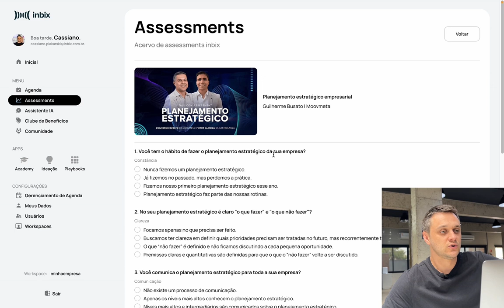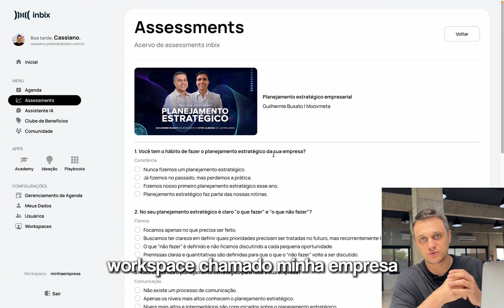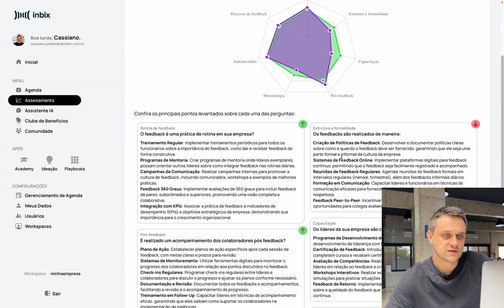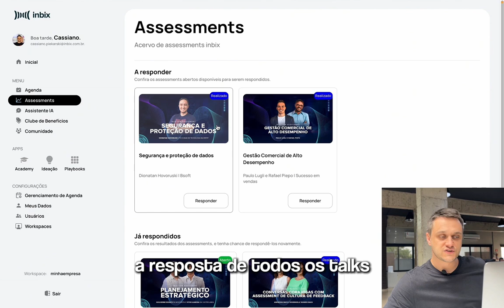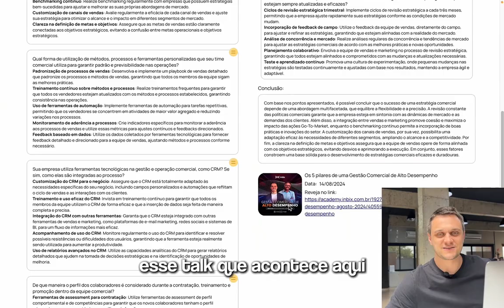Direto ao Ponto - Assessments mensais da inbix: como participo e recebo os resultados?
Aprenda neste vídeo como funciona para participar das avaliações mensais que a inbix promove entre sua comunidade, em cada talk promovido em nosso hub. Veja as possibilidades de respostas, interpretações, análises e comparações.

Te encontramos no próximo talk?